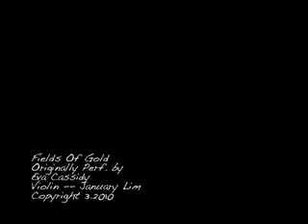Fields of Gold Violin Cover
Eva Cassidy's understated version of "Field's of Gold" is so heartbreakingly beautiful. I didn't do it near justice... but it's my personal homage to the artist AND Michelle Kwan (whose performance to it at the 2004 Olympic Gala led me to the discovery of this version!)